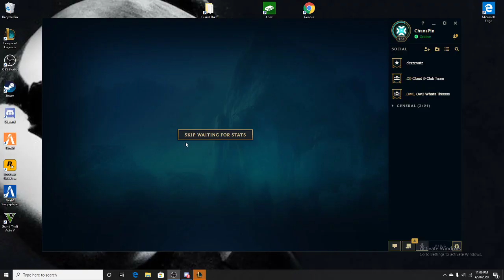ziggs aram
thanks for coming out and watching